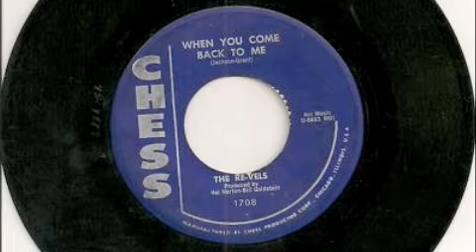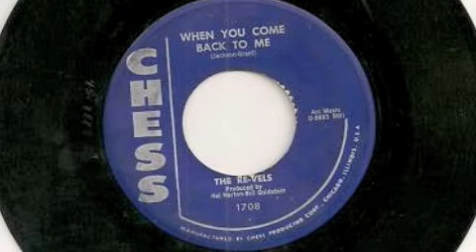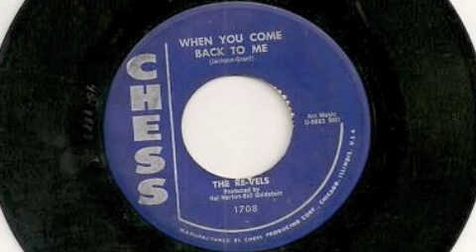The Revels - When You Come Back To Me 45 rpm!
When You Come Back To Me - The Revels (Chess Records) 1957, 45 rpm!  A Direct Recording!

This is the flip side of "False Alarm".